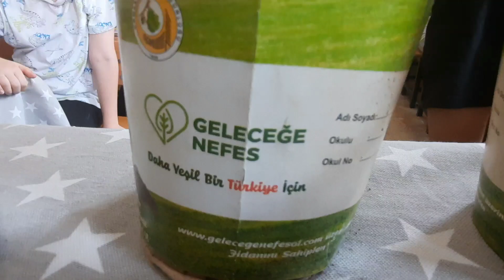KIBRIS İLKOKULU 4/B